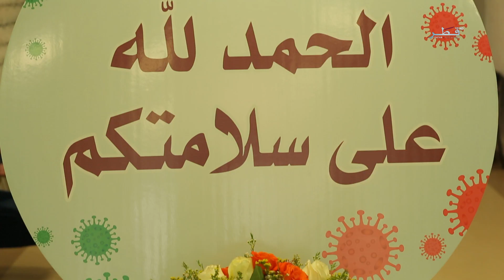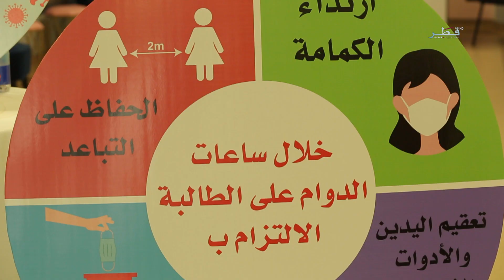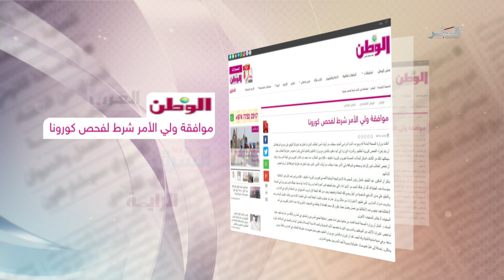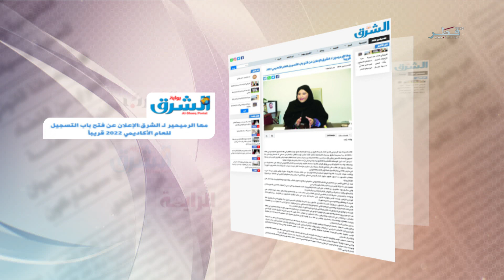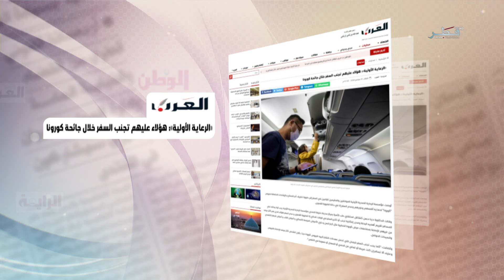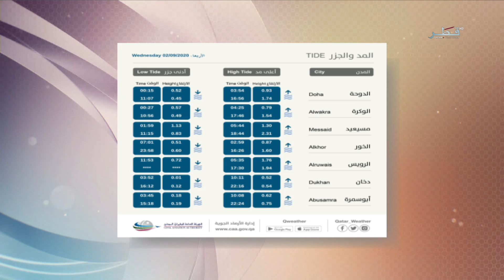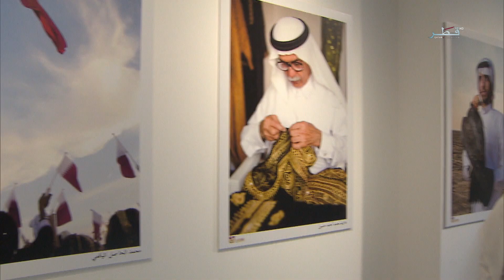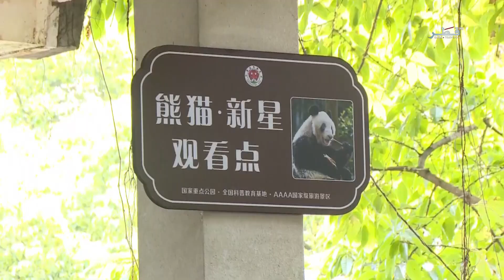في الضحى - الموسم السابع - الأربعاء 2/9/2020